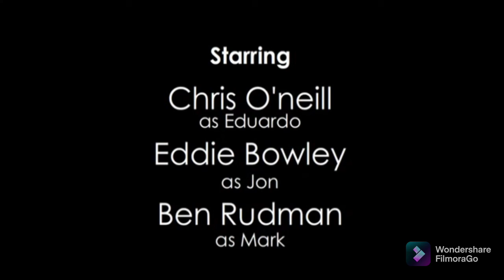eddsworld|çekiç ve hatalar 1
Severseniz devamı gelecek